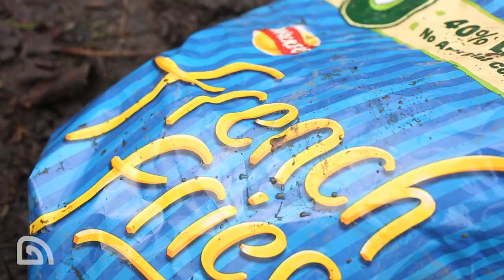A Bit On The Side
Alongside filming product videos for the release of the Spring/Summer 2016 collection, Adam Reed and cameraman Gaz manage to squeeze in a bit of fishing on the Walthamstow complex, and despite it being the middle of January, and major works being carried out on the lakes, the boys still manage to tempt a few bites.